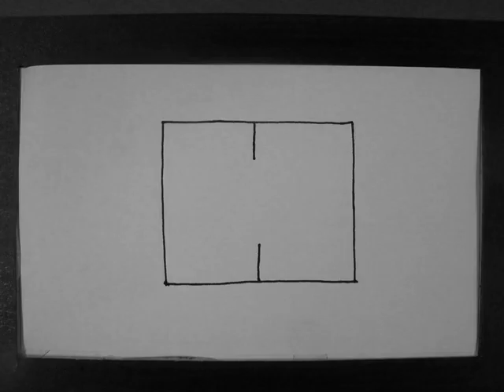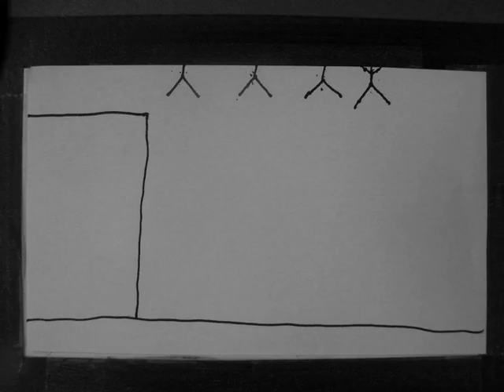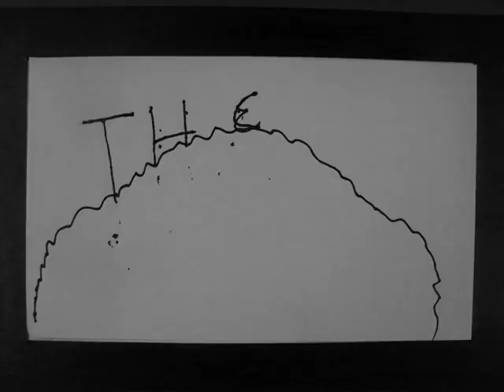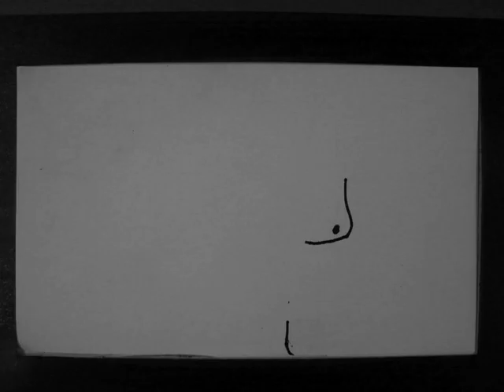Flipbook Movie — Spring 2007-2008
8th Grade Animation Project from St. Christopher's School, Richmond, VA. By David Austin, Luke Canavan, Robert Gilligan, Hays Gottwald, Grayson Harris, Ran Johnson, Landon Kemp, Sydnor Kerns, Marshall Mayhew, J.P. McGuire, Jack Nester, Worth Osgood, Tommy Parrish, Ned Valentine, Carl White, Sutton White, Eddie Whitlock, and Michael Winchester.